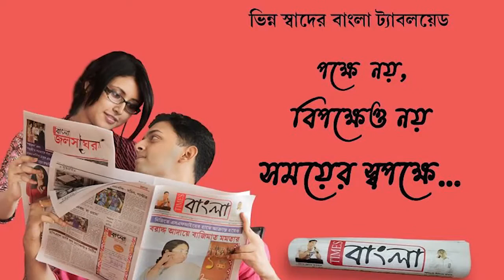প্রশাসনের বিধি নিষেধ অমান্য করে বেশকিছু দোকানপাট খোলা জলপাইগুড়ি শহরে